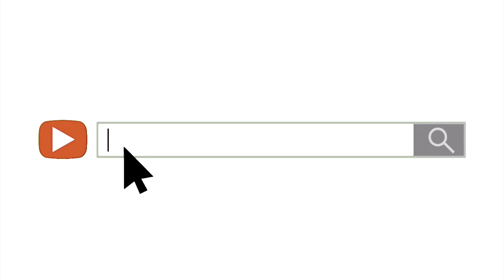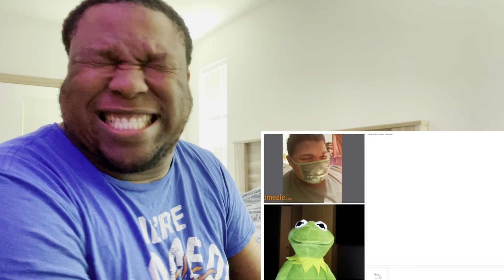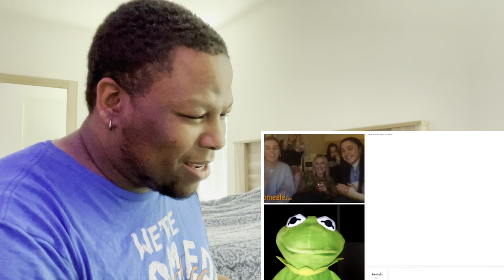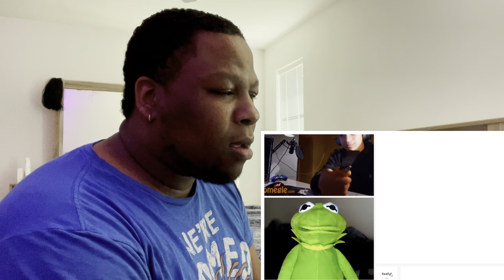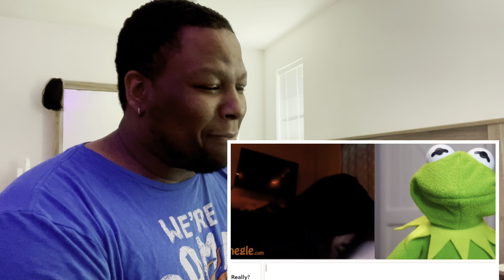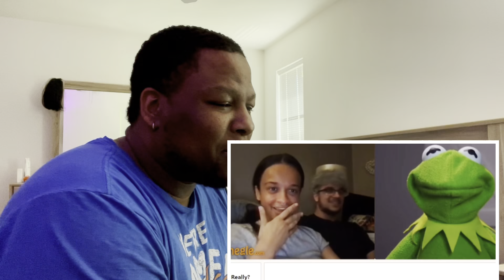The best of Kermit on Omegle (so far) | Reaction